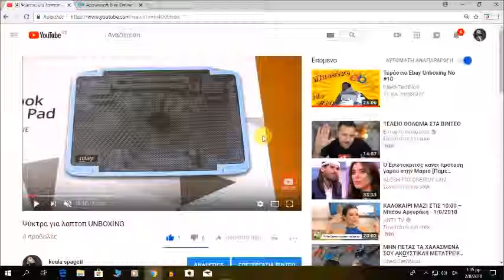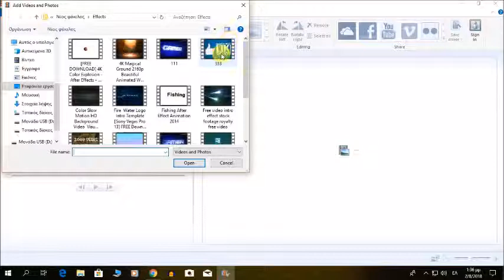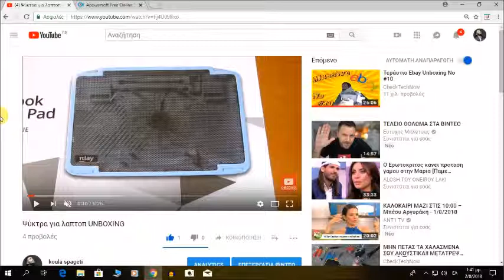Κανη δουλια η ψυκτρα ναι η οχι???